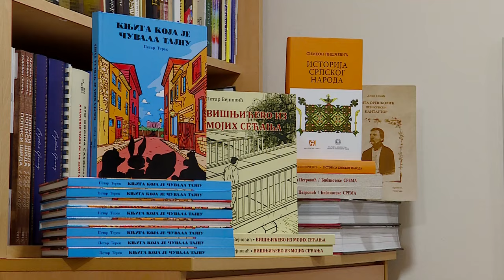Literarni konkurs za Višnjićeve dane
Narodna biblioteka „Simeon Piščević” Šid raspisala je literarni konkurs za učenike viših razreda osnovnih i srednjih škola povodom predstojeće manifestacije „Višnjićevi dani”. Tema literarnog rada za osnovce je „Starac na drumovima, srcem u bojevima’’, a za srednjoškolce” Mi vidimo krajno, on je video beskrajno’’ . Konkurs je otvoren do 27. septembra, a radovi se mogu dostaviti lično na adresu – biblioteke sa naznakom „Literarni konkurs” ili putem elektronske pošte.